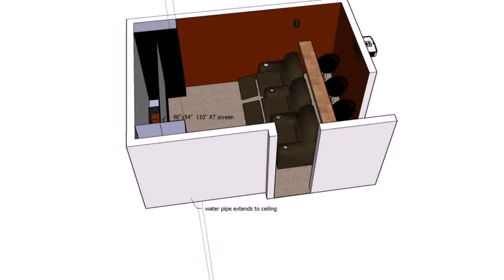Home Theatre Design For Small Rooms - Gif Maker DaddyGif.com (see description)